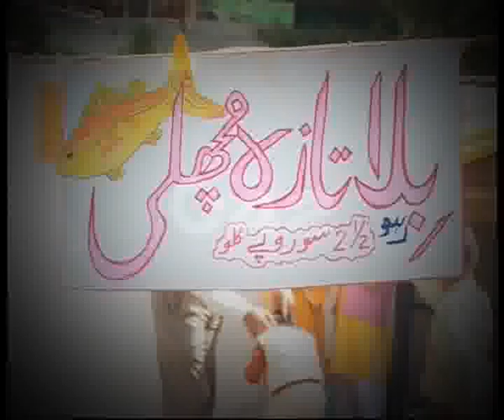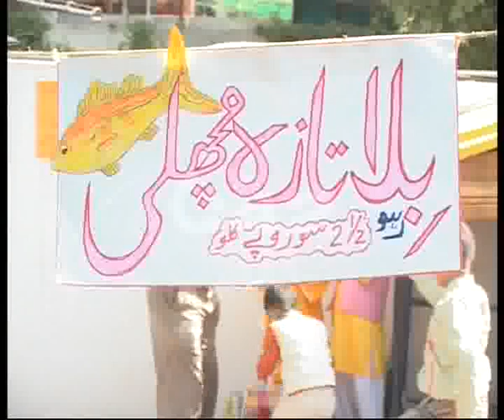Stepping Stone School System Professional Parade Ceremony Shah Jamal Pkg By Fiza Noor City42